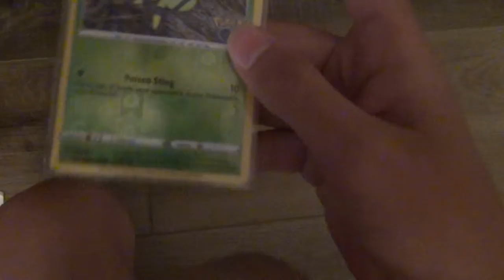Failure :(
I tragically fail to peel the ditto card :(